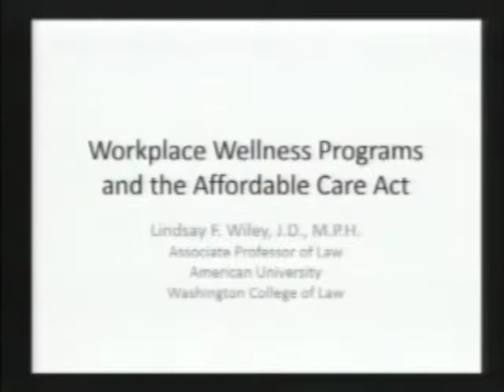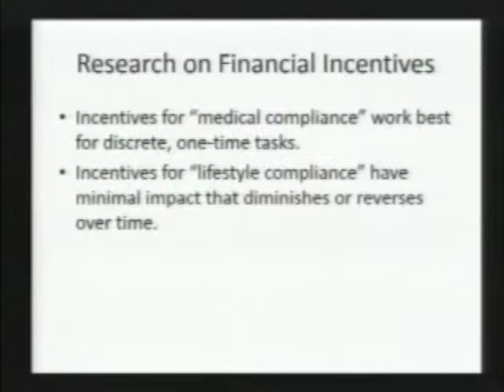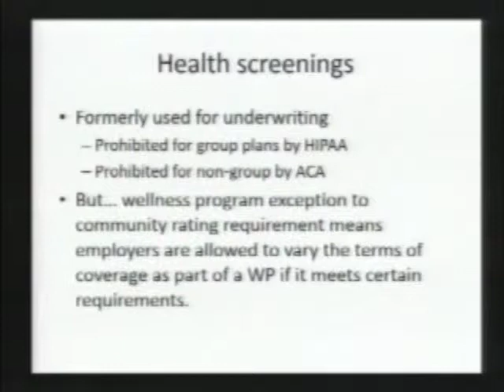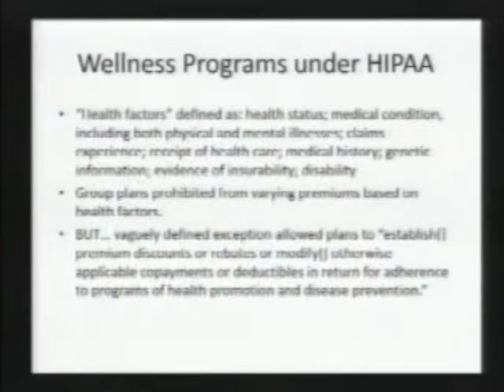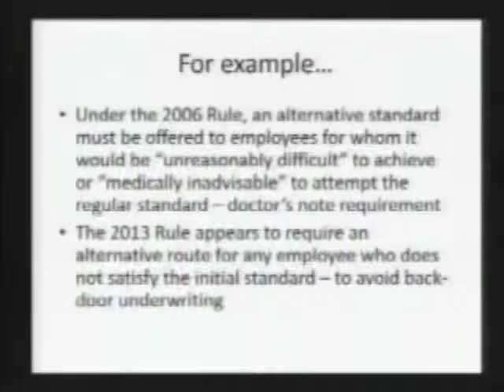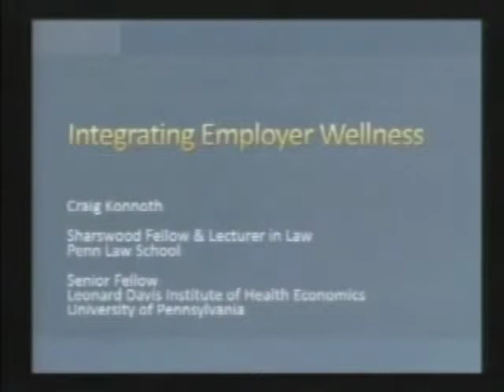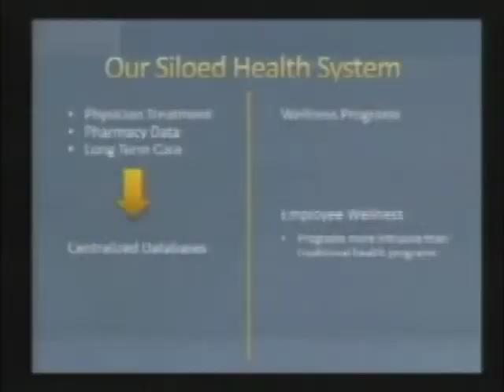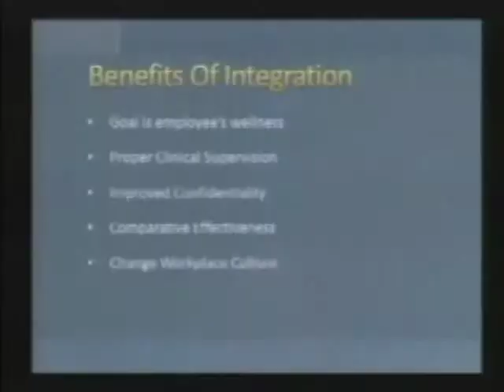2015 Health Privacy Summit Session 1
Session 1: Watching Wellness in the Workplace

Moderator

Speakers

Lindsay Wiley | Associate Professor of Law, Washington College of Law American University

Ifeoma Iajunwa | Assistant Professor of Law, David Clark School of Law District of Columbia

Craig Konnoth | Sharswood Fellow & Lecturer in Law University of Pennsylvania Law School

Michelle DeMooy | Deputy Director, Consumer Privacy Project Center for Democracy & Technology

Convener:

Frank Pasquale | Professor of Law University of Maryland Carey School of Law